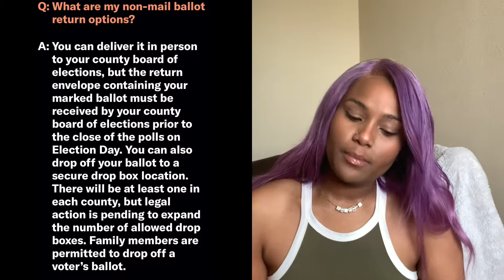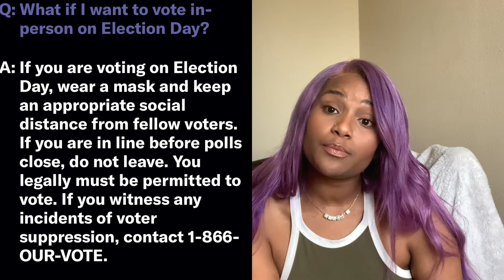Vote Save America: Ohio